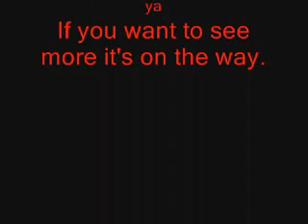Metroid Fusion walkthrough part 8.wmv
This is the walking from area 1, area 2, no more. The voice is Deadmonkey342, and me (Darkwatck01).

Copyright to Nentendo and all other owners.